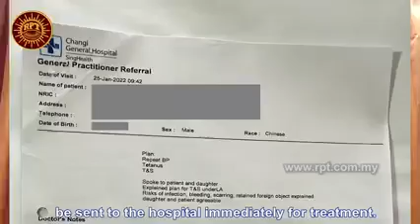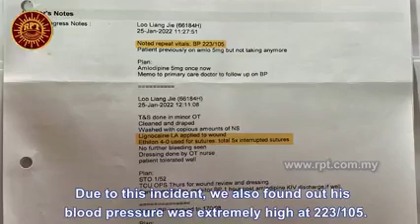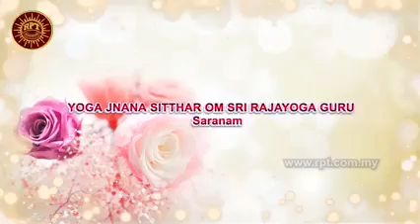RPT Disciple’s Health Experience - Mdm. Rowena Kiang from Singapore